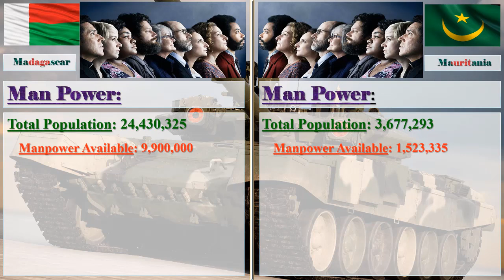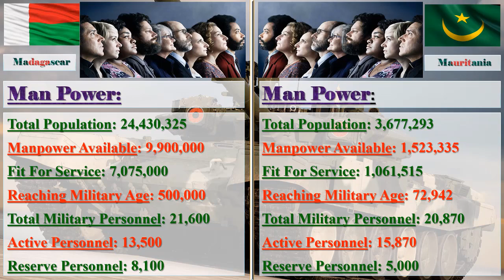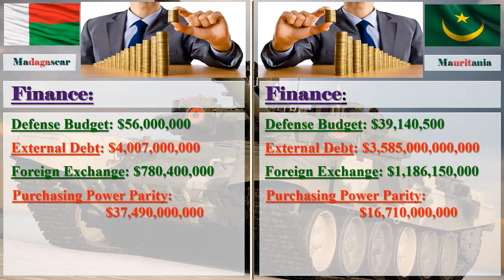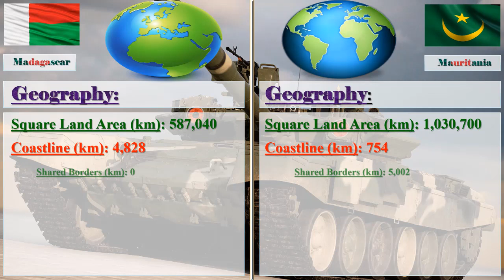Madagascar vs Mauritania Military Comparison 2017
Madagascar vs Mauritania Military Strength Ranking 2017

Image Credit: Google
Information Credit: globalfirepower